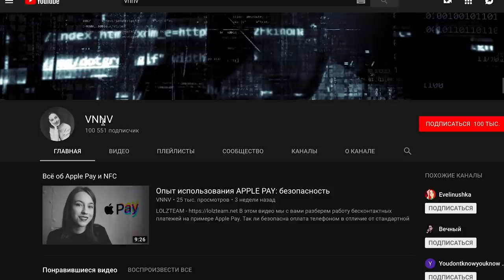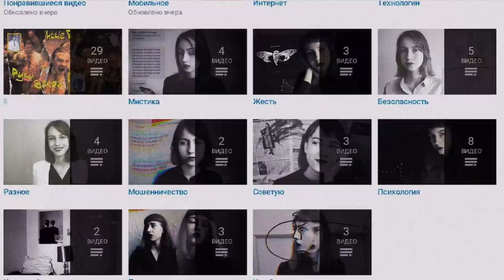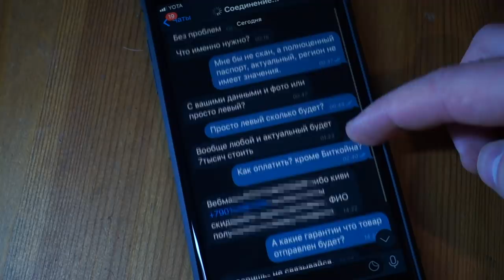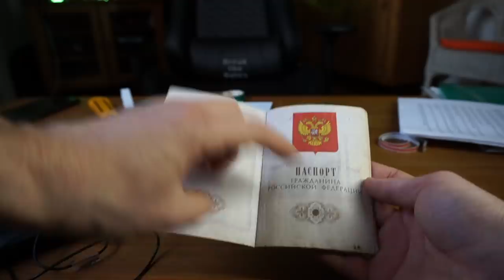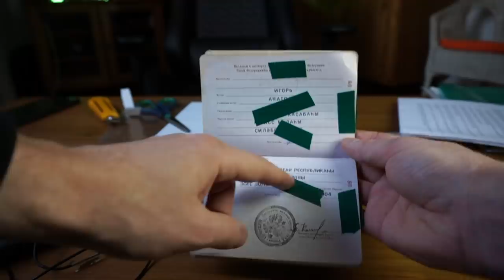КУПИЛ ПАСПОРТ ЛЕВОГО МУЖИКА У БАРЫГИ С АВИТО - EVG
Сегодня будем покупать у барыги с Авито паспорт левого мужика!
Паспорт на первый взгляд выглядит оригинальным, прошел проверку номера на актуальность, но лишние вкладки настораживают...